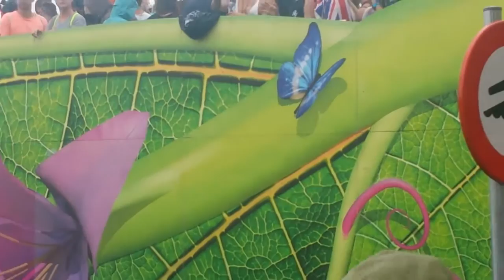Klingande - Live @ Tomorrowland 2015 (Bakermat & Friends Stage) Live Set